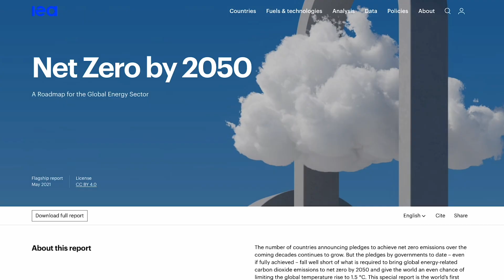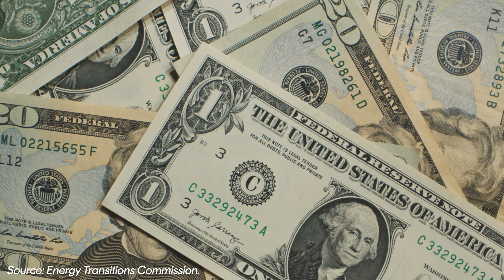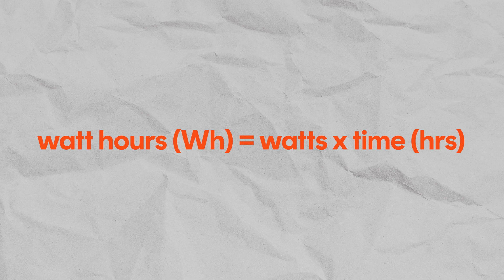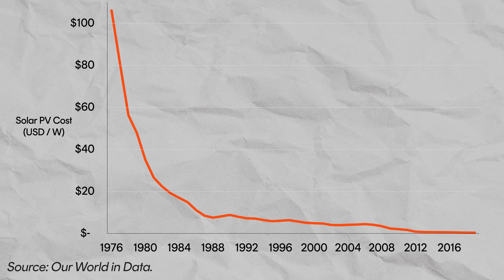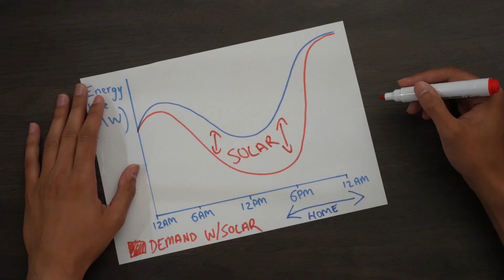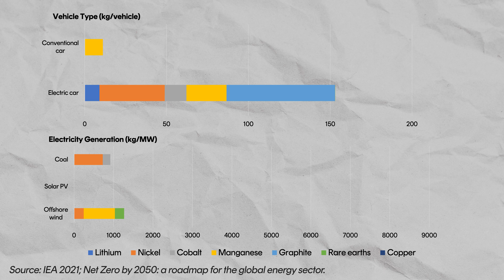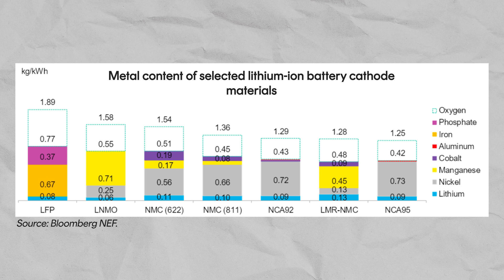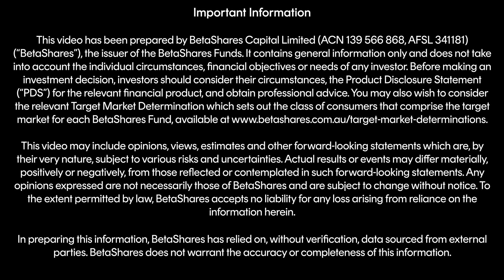Megatrends: The Great Energy Transition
It’s become quite clear that our primary source of energy production needs to change. Decarbonising our world by 2050 has become the leading megatrend of our time.

In this video, Ben breaks down how we can implement that change. Electric vehicles, solar power, and energy transition metals will all contribute to this great energy transition.

00:00 - The leading megatrend of our time
1:11 - Net zero
4:40 - Electric vehicles
7:47 - Solar power
11:57 - Energy transition metals
15:01 - Betashares Decarbonisation ETFs

📺 Essential Videos 📺

⛓️ 🔗 Useful Links 🔗 ⛓️

📱 Social Media 📱